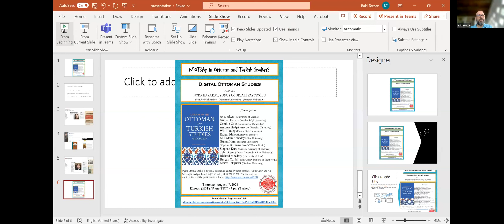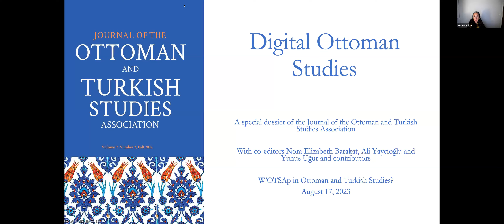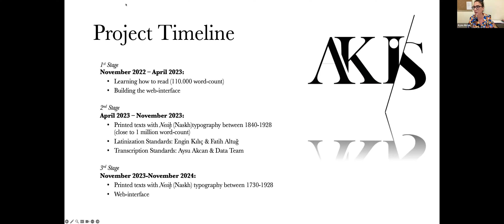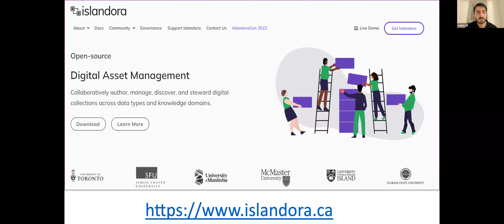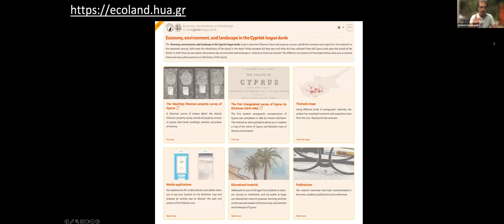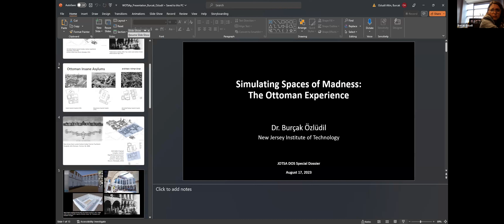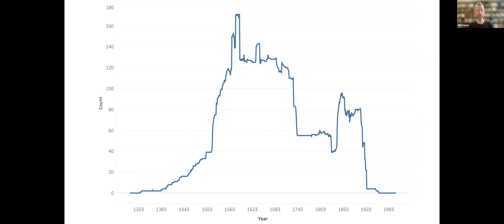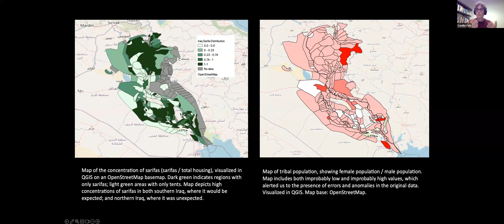Digital Ottoman Studies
“Digital Ottoman Studies” is a special dossier, co-edited by Nora Barakat (Stanford University), Yunus Uğur (Marmara University), and Ali Yaycıoğlu (Stanford University), and published in the Journal of the Ottoman and Turkish Studies Association [JOTSA] 9/2 (Fall 2022): 17-266

At OTSA's 32nd W’OTSAp meeting on Thursday, August 17, the co-editors introduced the dossier and led a conversation on Digital Ottoman Studies with some of the contributors, including Aysu Akcan (University of Vienna), Gülhan Balsoy (Istanbul Bilgi University), Camille Cole (Illinois State University), Antonis Hadjikyriacou (Panteion University), Will Hanley (Florida State University), Erdem İdil (University of Toronto), M. Erdem Kabadayı (Koç University), Gürzat Kami (Sabancı University), Süphan Kırmızıaltın (NYU Abu Dhabi), Stephan Kurz (Austrian Academy of Sciences), Tyler Kynn (Central Connecticut State University), Richard McClary (University of York), Burçak Özlüdil (New Jersey Institute of Technology), and Merve Tekgürler (Stanford University).